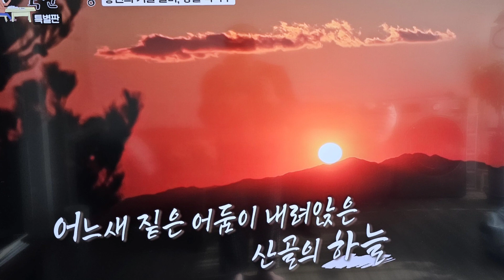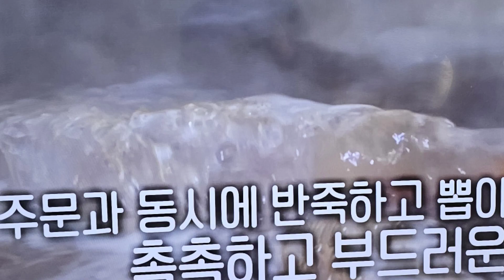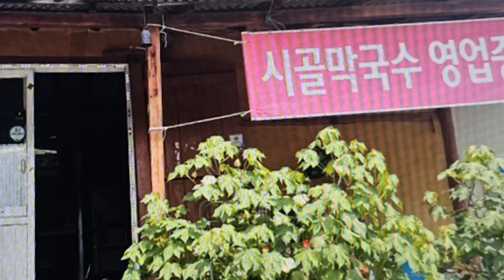팔색조 매력가득한 팜므파탈 배우 심이영 과 찾은 식객 허영만의 백반기행 콩물 막국수 소개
8일 저녁에 방송된 식객 허영만 백반기행 일일식객 배우 심이영과 강원도 홍천 북방에서 콩물막국수로 유명한 시골막국수 소개